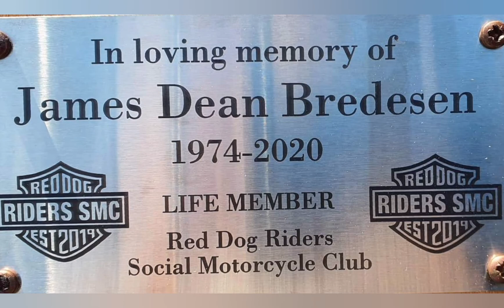RED DOG MEMORIAL RUN FOR JAMES DEAN BREDESEN R.I.P BROTHER